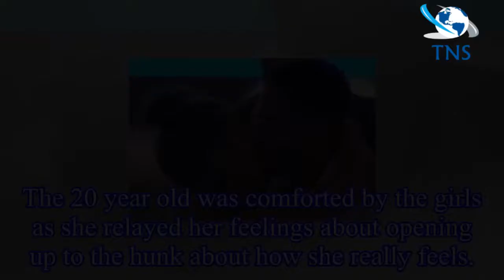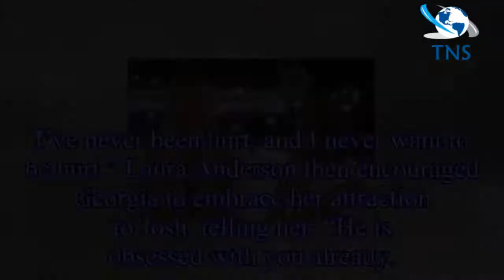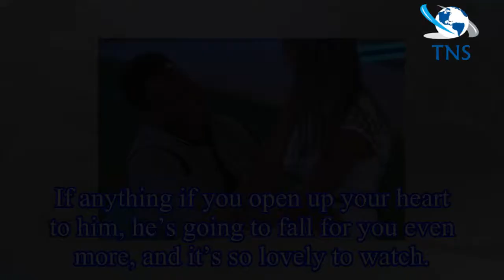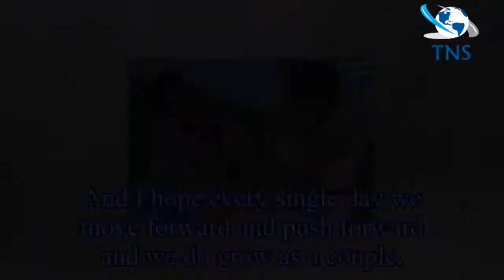Love Island’s Georgia Steel breaks down in tears as she admits how she REALLY feels about Josh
Love Island’s Georgia Steel breaks down in tears as she admits how she REALLY feels about Josh Denzel
Love Island contestant Georgia Steel breaks down over her relationship with Josh Denzel as she admits how she really feels about him.
The gorgeous couple have been going steady for a couple of weeks